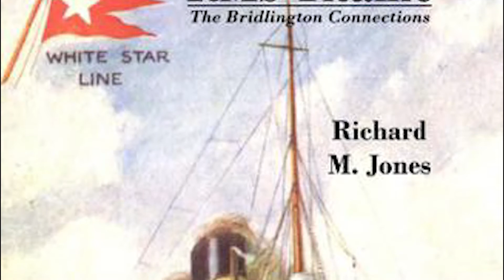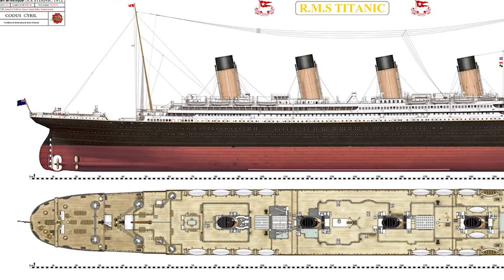Luxos Encontrados Após o Naufrágio do Titanic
Olá, curioso! Você com certeza já assistiu ou conhece a famosa história do navio Titanic. Um filme premiado, com uma história bonita, clássica e extremamente emocionante. No vídeo de hoje, vamos apresentar a história e todas as relíquias encontradas dentro do navio que naufragou, e foi inspiração para um dos filmes mais famosos da nossa história.